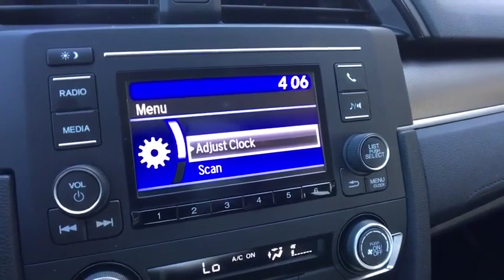2019 Honda Civic_Sedan Vestal, Binghamton, Ithaca, Johnson City, Big Flats, NY H52501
New 2019 Honda Civic_Sedan available in Vestal, New York at Miller Auto Team. Servicing the Binghamton, Ithaca, Johnson City, Big Flats, NY area.